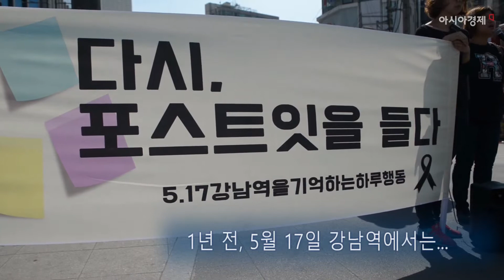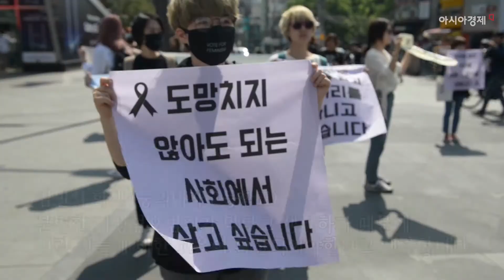'다시 포스트잇을 들다'…강남역 살인 1주기 추모제 현장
17일 오후3시 신촌 유플렉스 광장에선 강남역 살인 사건 피해자를 추모하는 추모제가 열렸다.

서울뿐만 아니라 부산, 대구 등에서도 추모 문화제가 동시에 열린다.